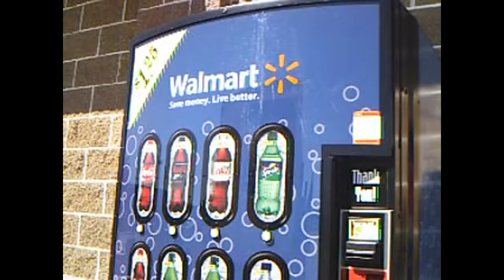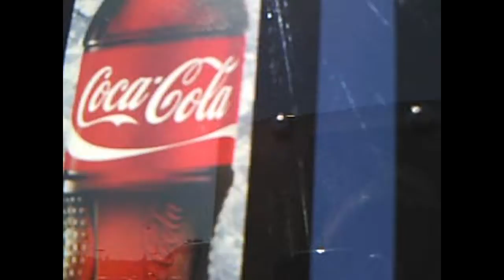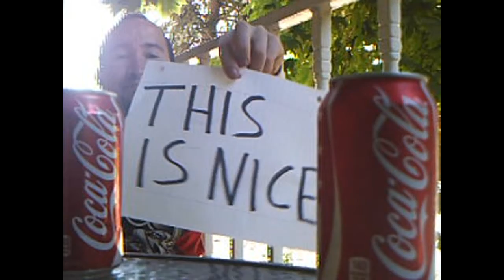i love Coca-Cola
I love Coca-cola. it always hits the spot on a hot summer day. it also goes good with a nice lunch or a cookout.
here's various videos of myself enjoying a tasty Coca-Cola.